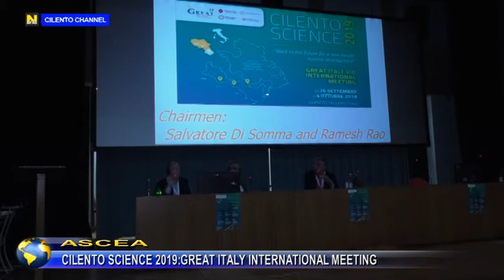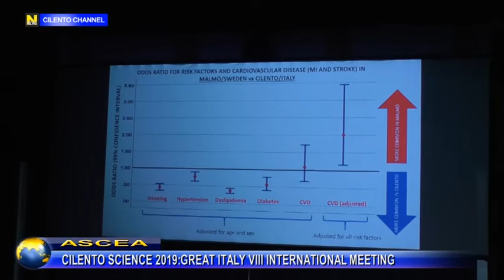ASCEA CILENTO SCIENCE 2019 GREAT ITALY VIII INTERNATIONAL MEETING